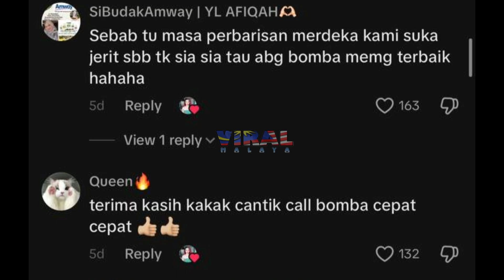GEMPAR !! MOMEN CEMAS BANGUNAN ARTE JALAN AMPANG TERBAKAR, TENGOK APA JADI...